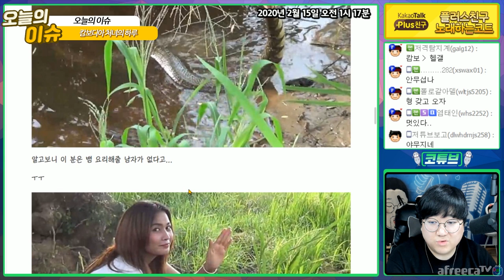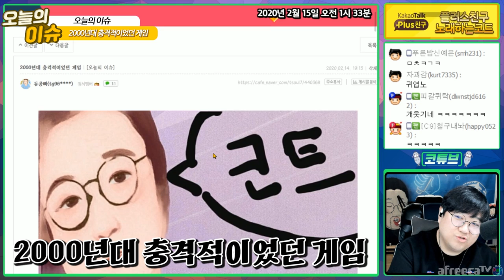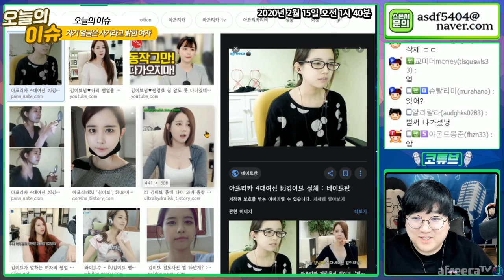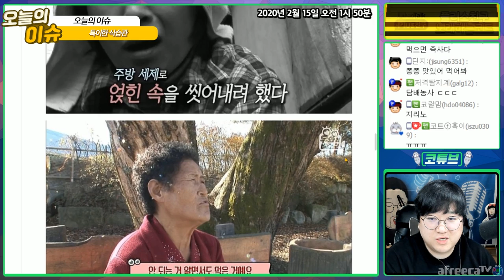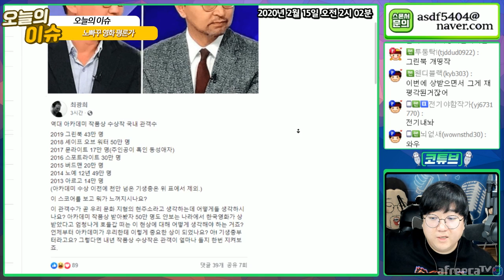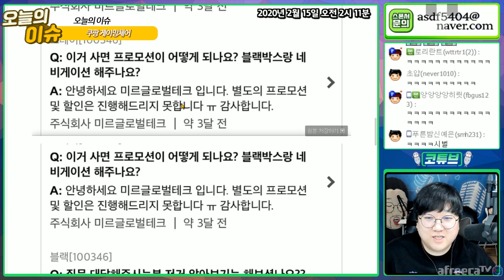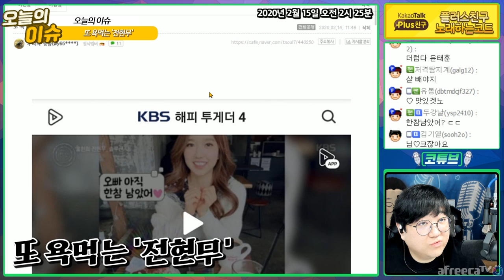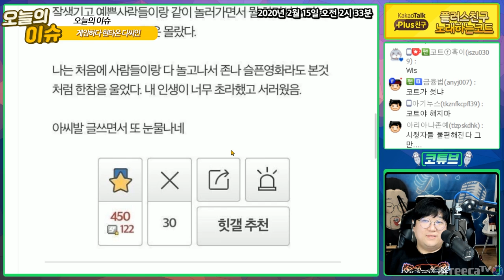🐕 한주간의 개그튼소식 [2월 2주차] 🐕 [노래하는코트]